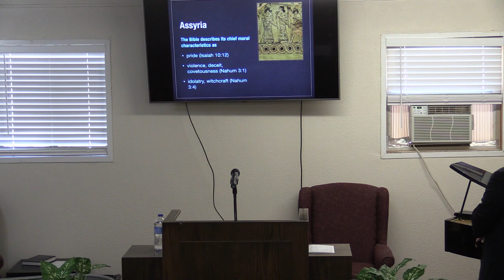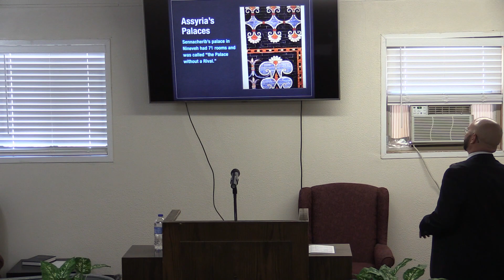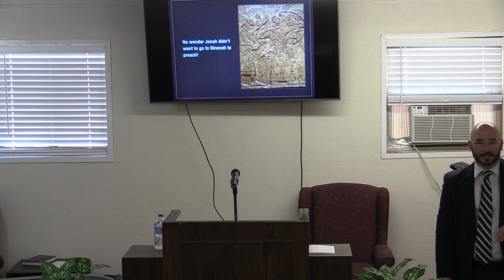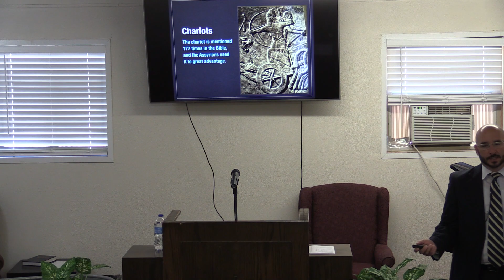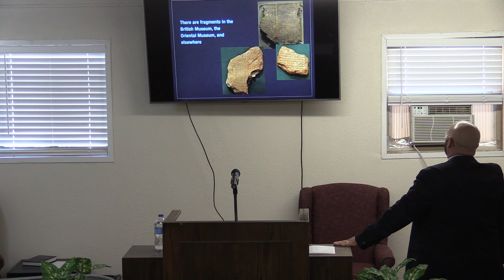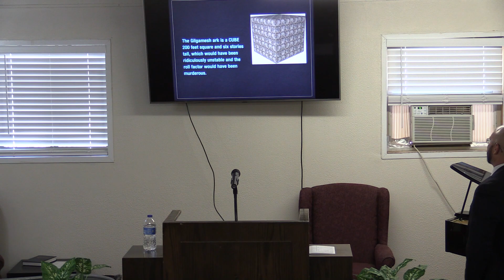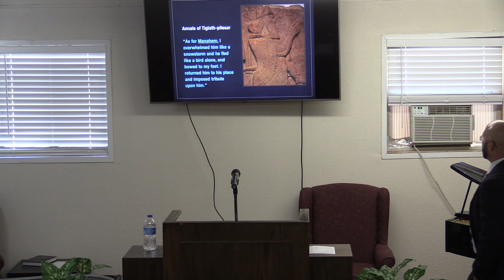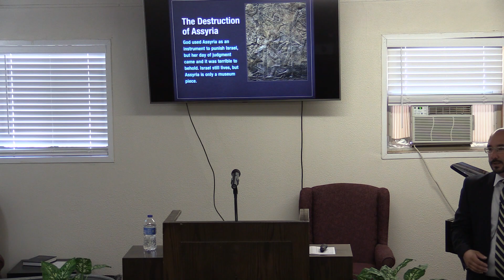The Assyrian Empire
Date Preached: 09/17/23 Sunday School